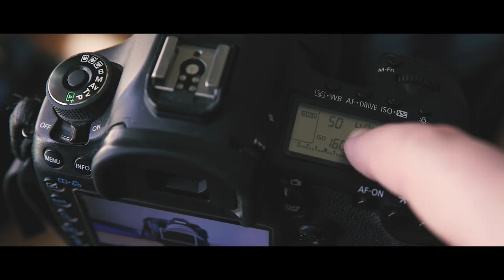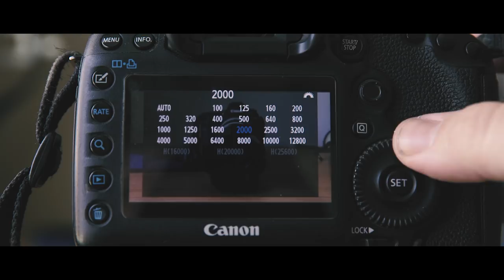Basic Camera Settings for Cinematic Footage | Film School Friday | How To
The best camera settings to use to start getting better cinematic footage.  This doesn't go over color grading or picture profiles.  A little history of film movie cameras and mimicking a 180 degree shutter at 24fps and why we shoot at 1/50th of a second.